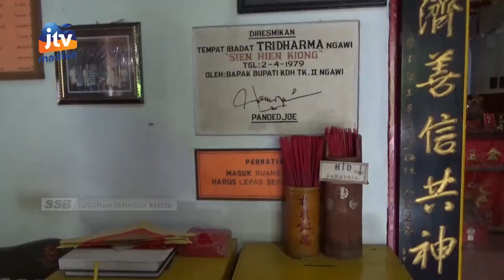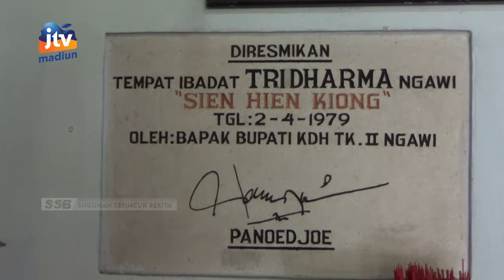NGAWI - Rayakan Imlek, Peribadatan Di Klenteng Dilakukan Bergantian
Pengurus klenteng Sien Hien Kiong Ngawi menyarankan agar umat yang akan beribadah imlek secara bergantian. Hal ini dilakukan agar tidak terjadi kerumunan atau penumpukan warga yang akan beribadah di klenteng.